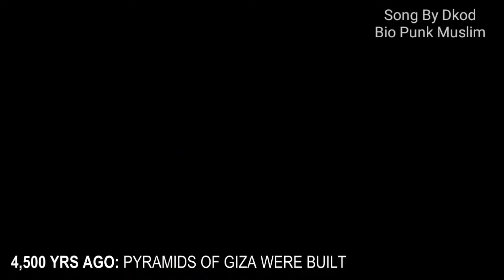DZAT ALLAH SWT..!!! PUNAHNYA DINOSAURUS HINGGA TERBENTUKNYA BUMI DAN PUNAHNYA BUMI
Video trailer terciptanya bumi hingga hancurnya alam semesta.
Back song by DKOD - BIO PUNK MUSLIM